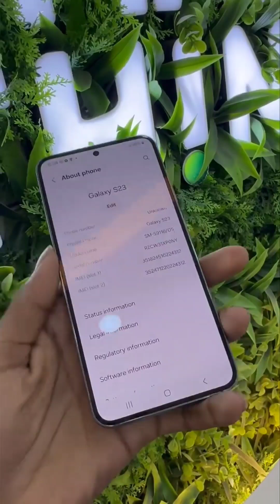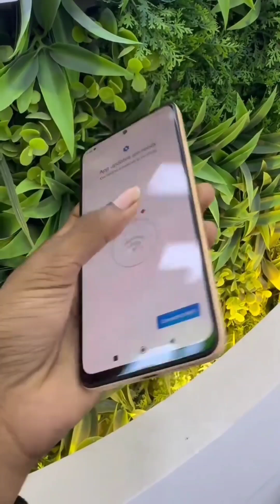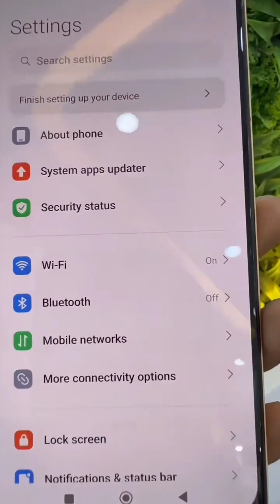স্যামসাং এবং শাওমি ফোন এর উপরে বিশেষ অফার প্রাইস।🔥❤️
Smart Think ✅

Address..ℹ️

Level #04, Block C, Shop no 006C, Jamuna Future Park, Dhaka, Bangladesh, 1229

Mobile..

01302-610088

Mail.

Process

Upload

fideo Uoload